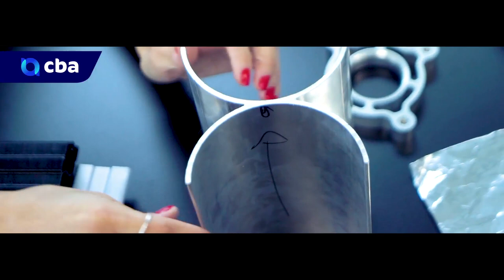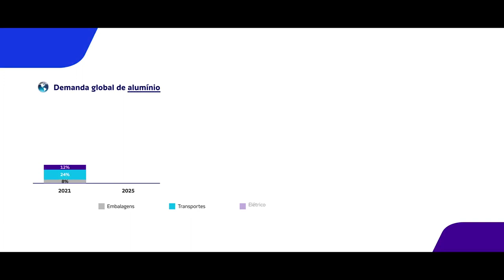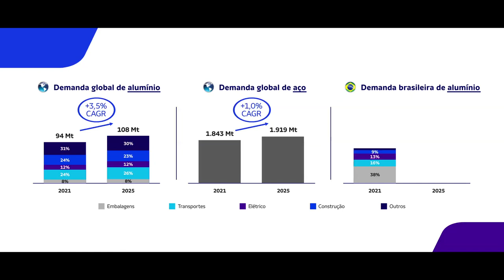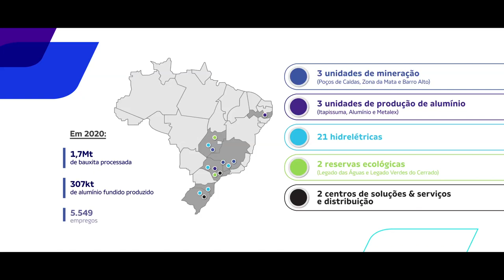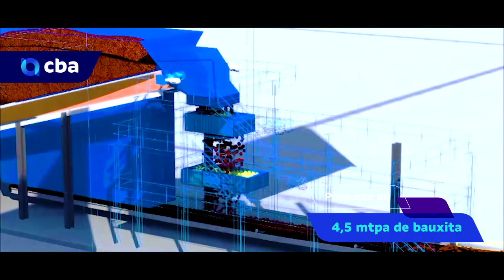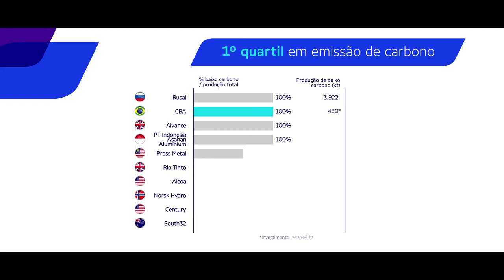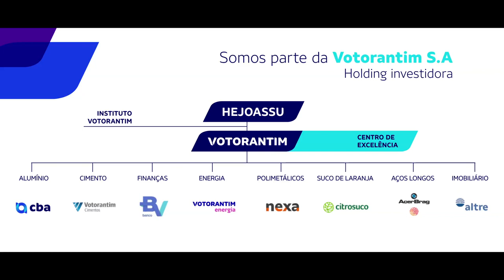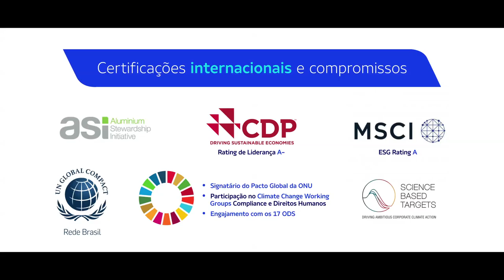CBA - Companhia Brasileira de Alumínio - Projeto Natural (vídeo institucional)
Apresentando a CBA para investidores e analistas de mercado.

A Aocubo Filmes desenvolveu para a CBA um projeto institucional integrante do material de apoio que servirá para auxiliar os investidores e analistas de mercado no momento de IPO - Oferta Pública Inicial de Ações da empresa junto à Bolsa de Valores B3.
É um trabalho que exigiu muita pesquisa no banco de imagens já existente na empresa e uma construção de dinâmica que mostrasse tudo de mais relevante para que os profissionais do mercado de capitais pudessem fazer suas análises adequadas.

Sobre a CBA:
A Companhia Brasileira de Alumínio teve as operações iniciadas oficialmente em 1955, e hoje, permanece como a única companhia integrada de alumínio do Brasil, atuando desde a mineração de bauxita até a produção de um portfólio completo de produtos primários e transformados, tudo em um mesmo local, para atender os mercados de embalagens, transportes e automotivo, construção civil, energia e bens de consumo.

Ficha Técnica:
Ano de produção: 2021
Cliente: Companhia Brasileira de Alumínio
Produção: Aocubo Filmes